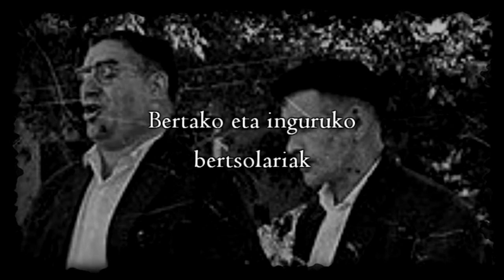Geoparkea: ohiturak eta sinesmenak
Debako, Mutrikuko eta Zumaiako herriek osatzen dute Euskal Kostaldeko Geoparkea. Bertako bizilagunen ahotik jaso dugu hiru herri hauen historia; festak eta erromeriak, bertsolariak, zezenak eta euskal mitologia dituzte hizpide ikus-entzunezko honetan.